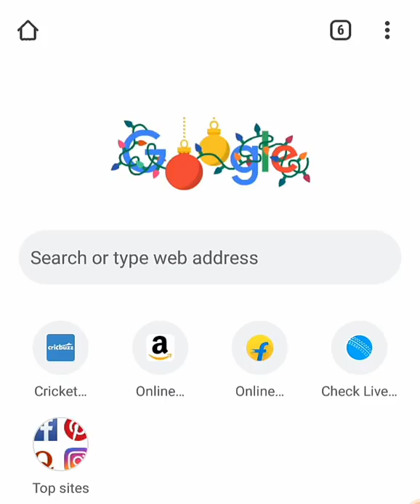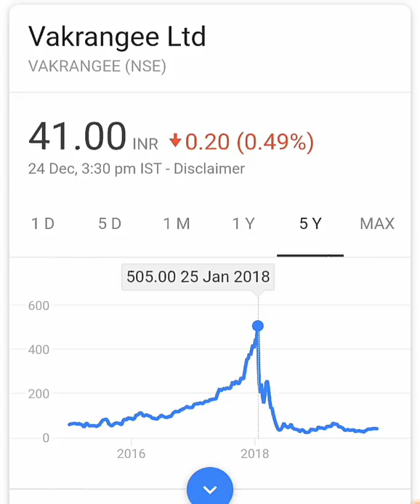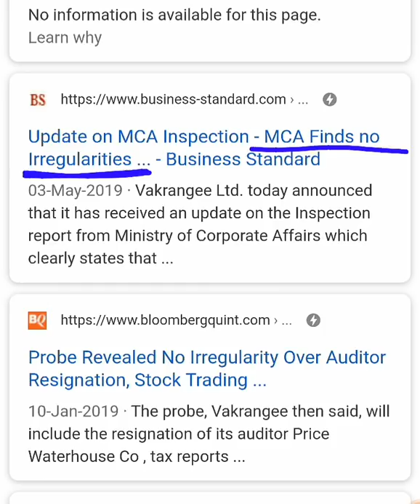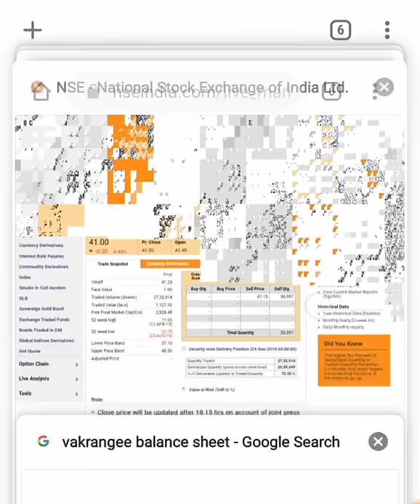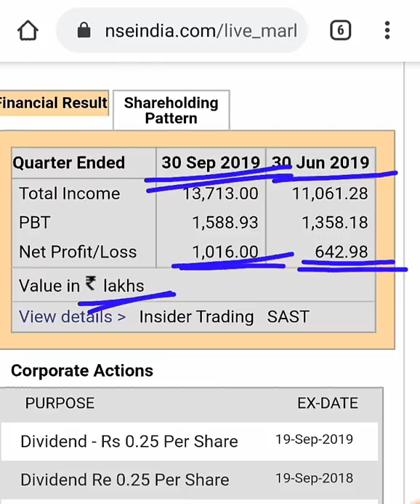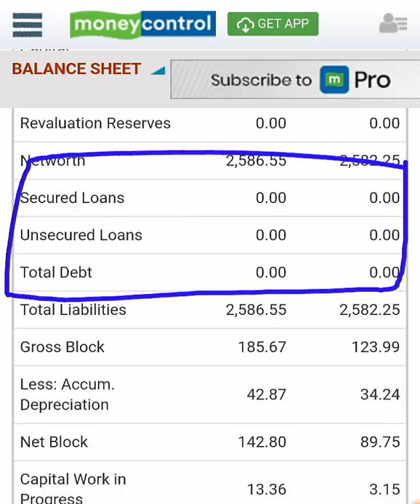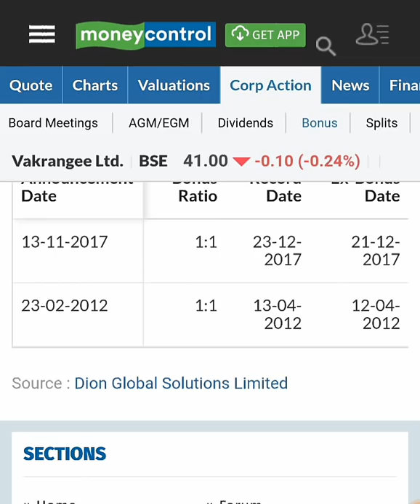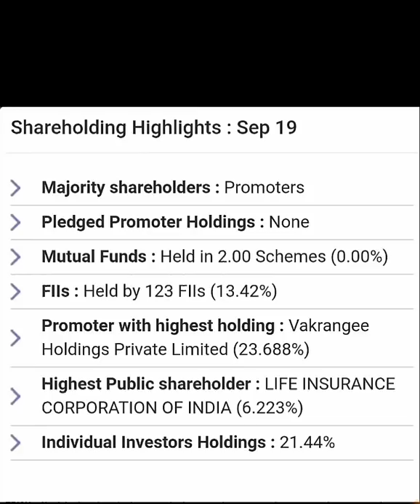₹40 रुपये के share में 75% लोगोने माल उठाया 😱 l STOCK MARKET Risky small cap share in Hindi by SMkC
SMALL CAP SHARE | DEBT FREE SHARE | STOCK MARKET LATEST NEWS | MID CAP SHARES | DEBT FREE STOCK UNDER | INDEX | NSE NIFT 50 | BSE SENSEX

Thank u :)

Thank U :)